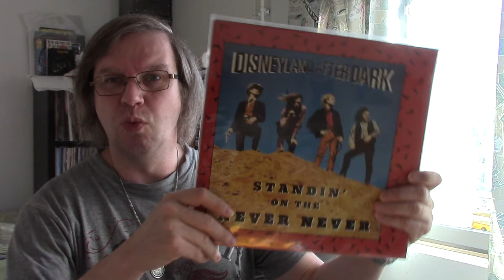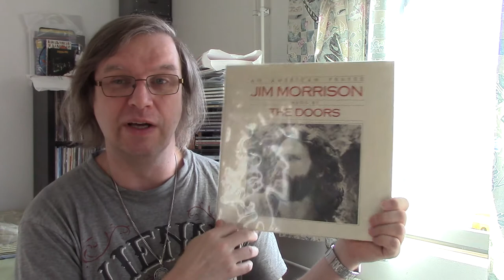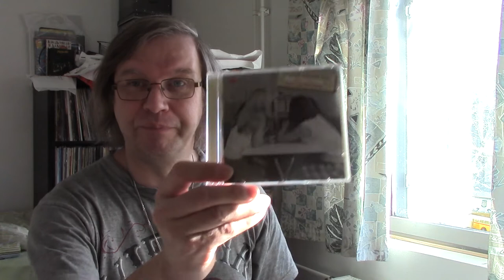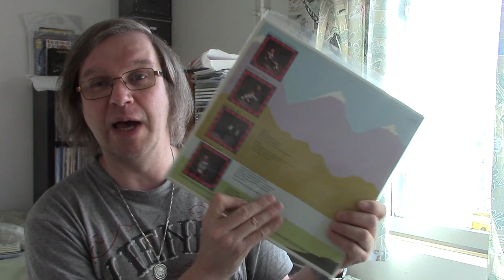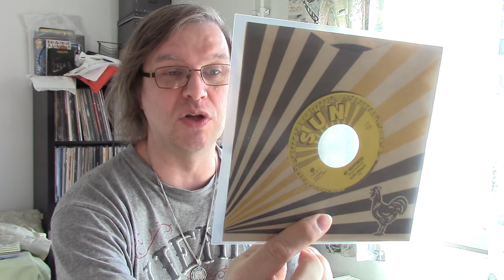Discogs, first 1100 items in. What have i learned?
Putting my record collection in to discogs, what has it taught me about my collection so far?